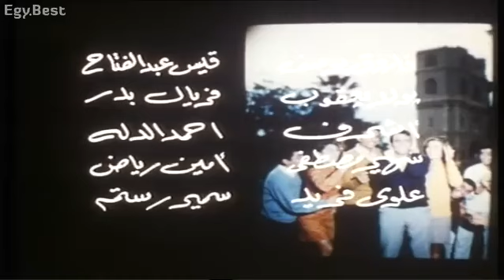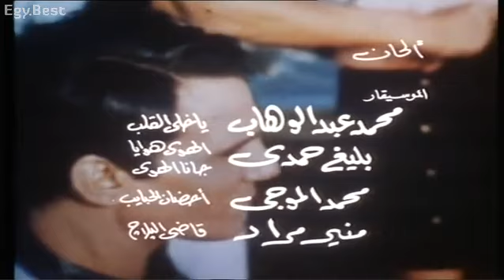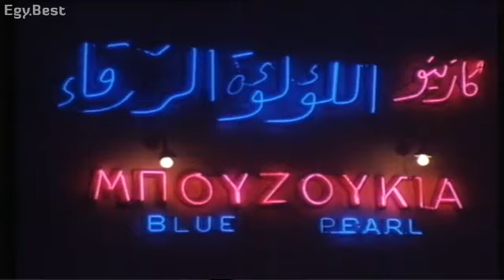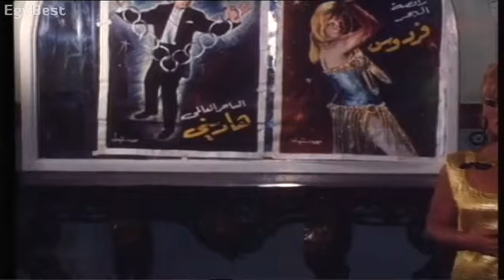فيلم ابى فوق الشجرة كامل | عبد الحليم حافظ ، نادية لطفى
أبي فوق الشجرة هو فيلم مصري بطولة عبد الحليم حافظ وعماد حمدي ونادية لطفي وميرفت أمين وهو من إنتاج عام 1969 ويعد من الأفلام المصرية المهمة.
الفيلم قصة : إحسان عبد القدوس
سيناريو : سعد الدين وهبة
إخراج : حسين كمال.
اغانى الفيلم :
الأغنية          المؤلف                          الملحن
قاضى البلاج   مرسي جميل عزيز       منير مراد
الهوى هوايا    عبد الرحمن الأبنودي     بليغ حمدي
يا خلي القلب    مرسي جميل     عزيز محمد عبد الوهاب
جانا الهوى    محمد حمزة           بليغ حمدي
أحضان الحبايب عبد الرحمن الأبنودي  محمد الموجي
شخصيات الفيلم :
عبد الحليم حافظ: عادل طالب جامعي، يقع في شباك أحد الراقصات في فترة قضائه لإجازته مع أصدقائه مما يسبب فقدان أصدقائه، يسعى في نهاية الفيلم إلى إنقاذ والده من يد أحد المومسات في نفس الملهى الليلي.
نادية لطفي: فردوس راقصة تعمل في ملهى ليلى، تعجب بعادل فتوقعه في شباكها وتجعله يعيش معها في منزلها وتصرف عليه، تسعى في نهاية الفيلم إلى منع والده من استعادته.
ميرفت أمين : أمال محبوبة عادل ذات الأفكار القديمة عن علاقة الرجل بالمرأة، تتهرب من التعبير عن حبها أو الانفراد معه، وتغير أفكارها في نهاية الفيلم.
عماد حمدي: عبد الحميد والد البطل، يقع في شباك مومس أخرى في نفس الملهى الليلي عند الإنقاذ والبحث عن ابنه.
سمير صبري: أشرف أحد أصدقاء السوء لعادل، يدفعه للذهاب إلى الملهى الليلي.
نبيلة السيد: محاسن مومس في نفس الملهى الليلي، توقع والد عادل في شباكها، بدعوى مساعدته في البحث عن ابنه.
ناهد سمير: والدة عادل.